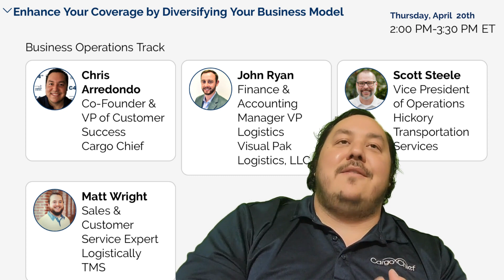TIA2023CON Promo - Enhance Your Coverage by Diversifying Your Business Model